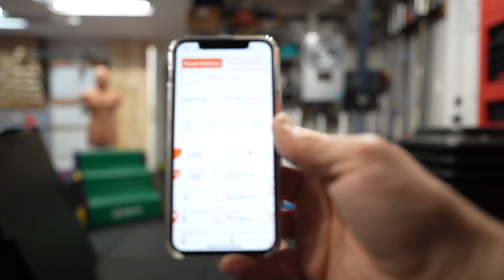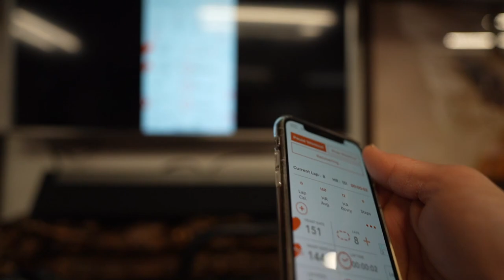5 year old with 5lb slam ball - 30 reps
5 year old with 5lb slam ball - 30 reps